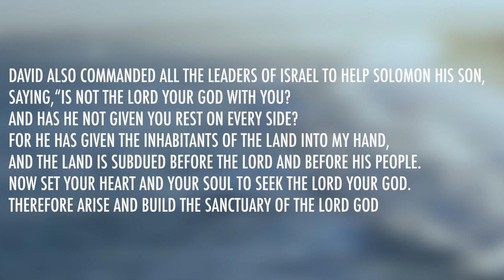1 Chronicles 22 | Daily in the Word | Pastor John Spencer